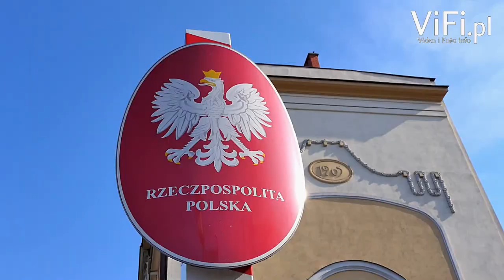Australijski kolarz Lachlan Morton w Polsce / Cieszyn - Skoczów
Australijski kolarz Lachlan Morton dotarł właśnie do Polski. W godzinach porannych przejechał przez granicę w Cieszynie i udaje się w kierunku granicy z Ukrainą. Wszystko to w szczytnym celu. Jak podaje portal czecho.pl, celem wyprawy jest zebranie 50 tysięcy dolarów dla Ukraine Crisis Relief Fund. Więcej informacji niebawem.